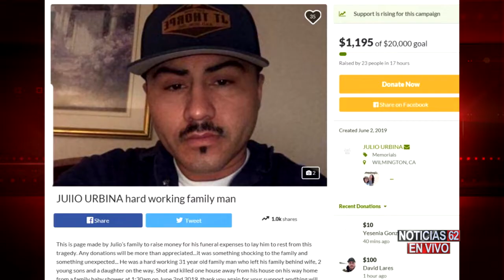LAMENTABLE ACONTECIMIENTO EN WILMINGTON – Noticias 62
Un joven latino es abatido a pasos de su casa, cuando regresaba de un baby shower.
Cris Monarrez con la información.